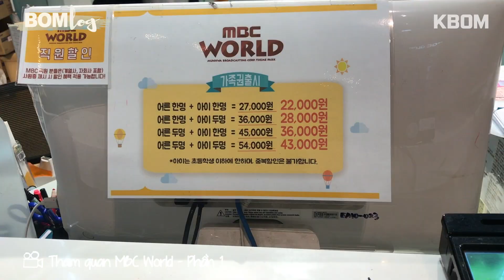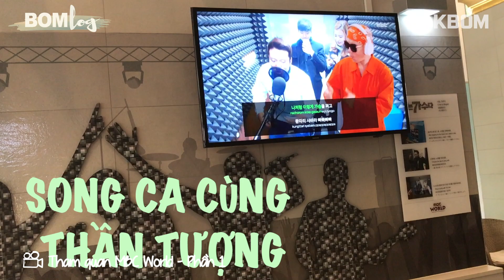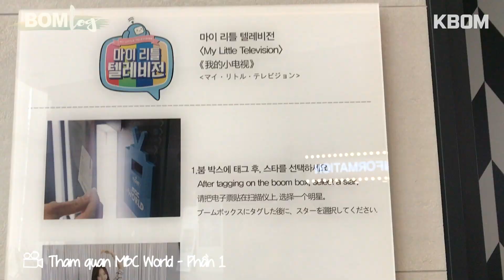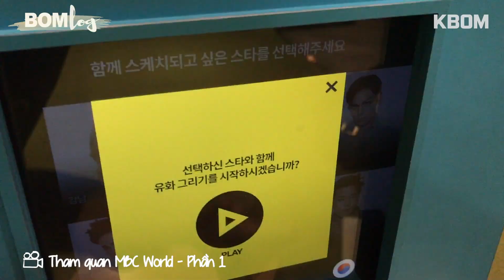THAM QUAN CÔNG VIÊN CHỦ ĐỀ HALLYU ĐẦU TIÊN Ở HÀN QUỐC [PHẦN 1]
MBC World – công viên chủ đề Hallyu đầu tiên, nằm trong khuôn viên của đài truyền hình MBC – 1 trong 3 ông lớn truyền hình Hàn Quốc. MBC World rất rộng với đa dạng các hoạt động trải nghiệm dành cho các fan KPop.
Ở phần 1, chúng ta hãy cùng khám phá B ZONE và C ZONE trước nhé!!!

[Đón chờ phần 2 nóng hôi hổi sắp sửa ra lò nữa nhennnn!!!]

Địa chỉ: 267, Seongam-ro, Mapo-gu, Seoul
Thời gian hoạt động: 10:00-18:00 (Không mở cửa vào Tết âm lịch Hàn Quốc và lễ tạ ơn – Chuseok)

BOMLog - góc VLog xinh yêu của KBOM TV